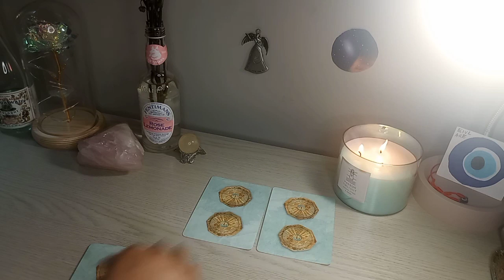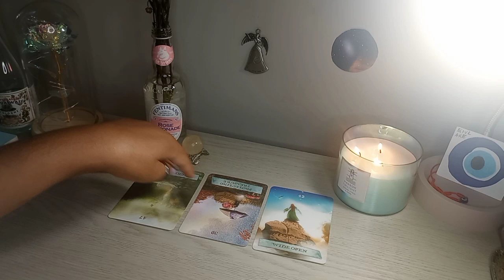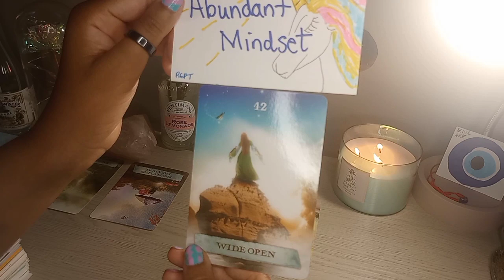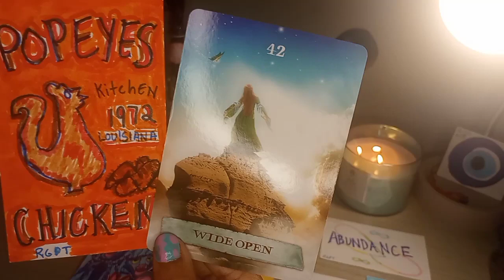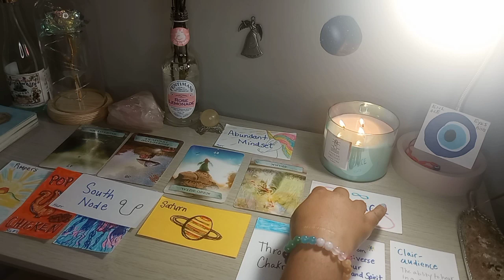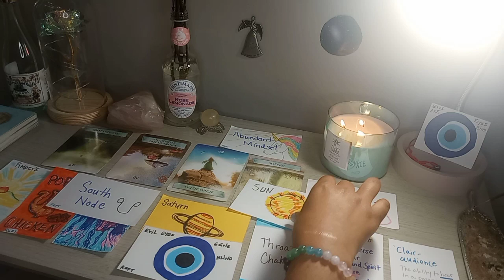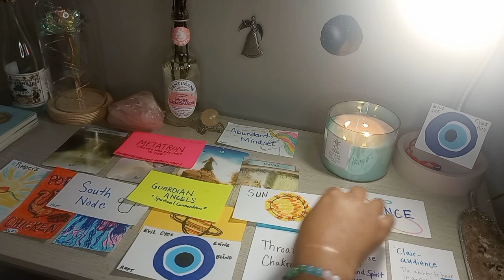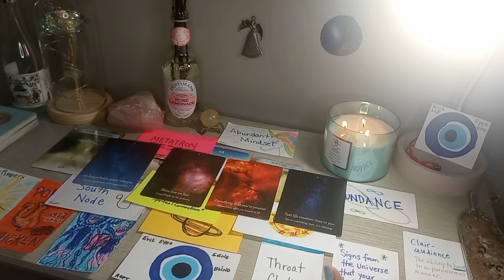Your Love Lights Up The Darkness Balancing Souls & Minds Arch Angels Finds Pleasure Seeing U Succeed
Video may contain background music that either belongs to or is credited to other Artist, but this is the creators pictures.

Music or Movie Lyrics: ✨

FOR PURCHASING & ANY QUESTIONS ⁉️

🔥(5) ALL PERSONAL TAROT DECKS !  💯

Send Any Gifts✨

LINKS 🔗 BELOW : 💋

It's Rasta 🇯🇲 Gal ! 🦄 Messages (TW )⚠️

Thanks everyone 🙏 for being apart of my family and my channel I really appreciate you all. 💓

Collective ! 🧿

Please keep in mind this is a general messages. Disclaimer this is based on creator personal experiences purposes only take what relates. View other videos related to this message down below.

If my messages doesn't resonate with you, still let it heal by using your practical and logic minds combined and hopefully my messages. Inspires you to bring awareness, awakening to look with in and sends high vibes that brings transformation.

I PRAY YOU RECEIVE PEACE & PROTECTION IT WILL PREVAIL...🕊️

Thank you divine will for helping me shine my light to the world. 🌎✨

Numbers or any kind of synchronicities you maybe seeing... is 444, 555, 888, 999, 1010, 111, 1212 and the colors blue throat, crown and third eye chakras dealing with healing.

Remember to be kind and gentle to yourselves I'm just the messenger.👁️💫View videos related to the messages.

Time Stamped Readings: 00:01-50:58

Time Stamped Dreams & Downloads:

ourselves on your self-love journeys ! 💕

I'm just the messenger.👁️💫 View Videos
related to the messages

Store is under construction 🚧🚧🚧🚧🚧🚧

VIEW SHOPIFY SHOP !!! 👇

SEE WHAT'S NEW FOR THE SPRING 🌼🌱

 and Gift Sets ! Products for Spiritual Protection, Cleansing, Healing and Enlightenment.

OTHER WEBSITES: 🗣️👇

S.Y.L FITNESS DANCE VIBES LLC
Nichole Gayle
Founder, Owner

🗣️ View links for unique classes & more ! @

Visit Us !! To Experience a Peaceful Atmosphere and What We Offer !

CLOTHING ON-LINE STORES:👇

👕 For Special Logo 🇯🇲 T-Shirt Sizes and Colors.

🔥 BONFIRE 🔥

**Purchase S.Y.L VIBES MERCH

*Shop and see what's NEW ! 👇

View all Self-Nurturing Truths and Self-Love Items and other items below!!!🌹

🔥 BONFIRE 🔥